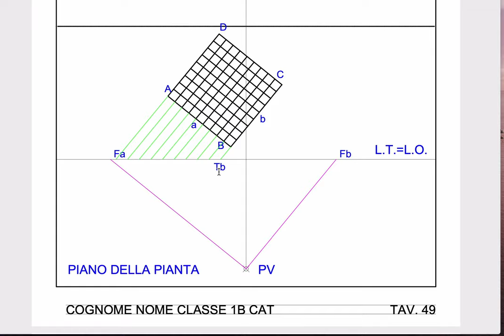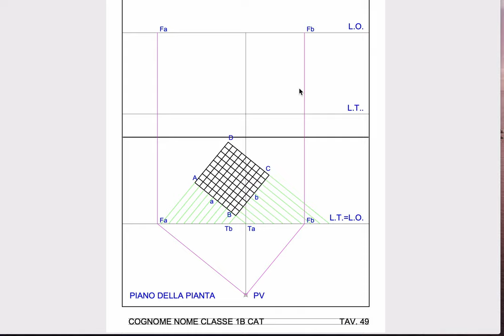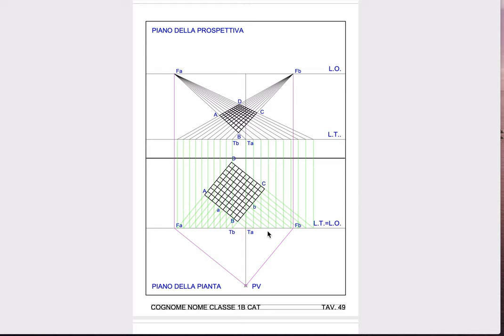Tavola 49 - Prospettiva di un quadrettato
Prospettiva di un quadrettato